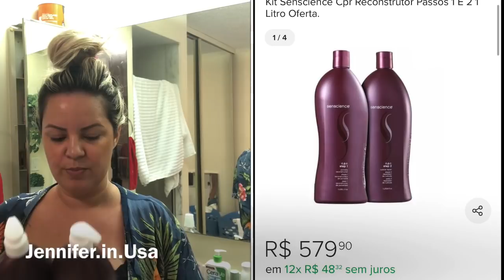| 💜 C.P.R SENCIENCE PASSO A PASSO Reconstrução Capilar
Oi gente!

Vamos fazer uma reconstrução capilar hoje pra salvar esse cabelinho.
Produto SENCIENCE Top

𝘈𝘴𝘴𝘪𝘴𝘵𝘢 𝘢𝘴 𝘱𝘳𝘰𝘱𝘢𝘨𝘢𝘯𝘥𝘢𝘴 𝘱𝘢𝘳𝘢 𝘮𝘦 𝘢𝘫𝘶𝘥𝘢𝘳 𝘯𝘢 𝘥𝘪𝘷𝘶𝘭𝘨𝘢𝘤𝘢𝘰,𝘢𝘨𝘳𝘢𝘥𝘦𝘤𝘰 𝘮𝘶𝘪𝘵𝘪𝘴𝘴𝘪𝘮𝘰 🤝🇧🇷✌️🇺🇸❤️🌴